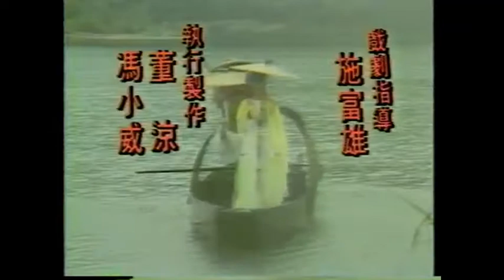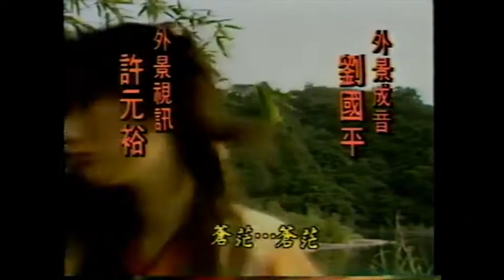Taiwanese TV-series "俠遊雲天" (1985)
1985年台視國語連續劇「俠遊雲天」
Starring: 顧冠忠, 楊凱琪, 李青山, 韓佳伶, 曾伊玲, 鹿峰, 江生